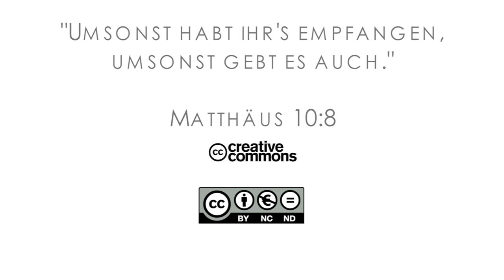15Q04 / 13-02 Jeremia